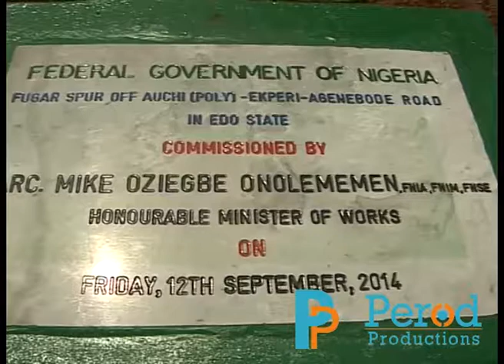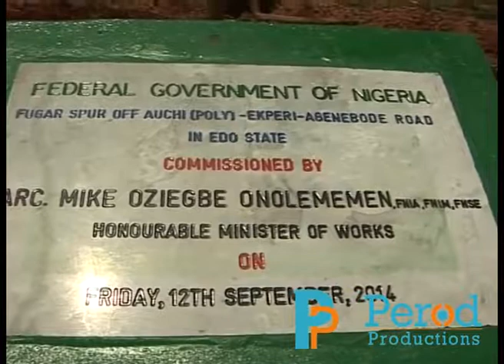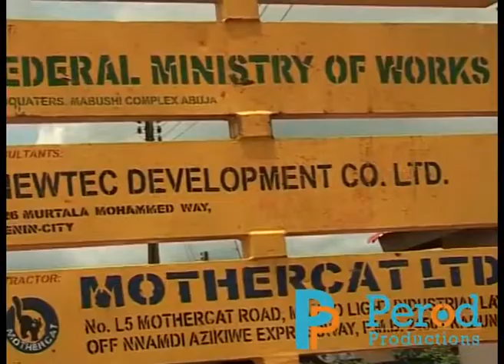2014-Fugar Spur off Auchi Poly-Ekperi-Agenegbode Road, Edo State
The Bulldozer Minister, Arc. Mike Onolememen, is living the dream of the Road Transformation Agenda of President Goodluck Ebele Jonathan Administration,  road is a basic necessity to the people and so the minister when ever possible makes sure they enjoy that basic necessity.